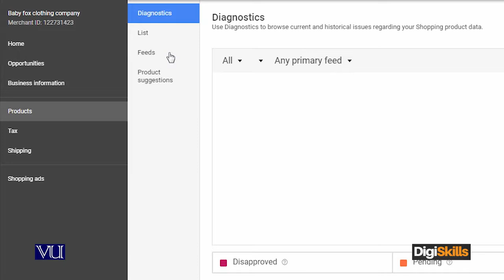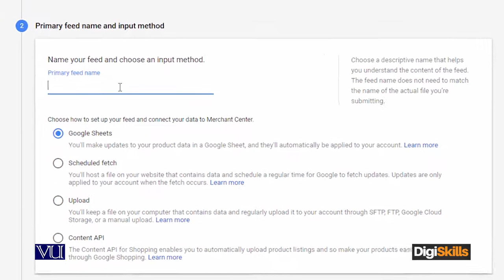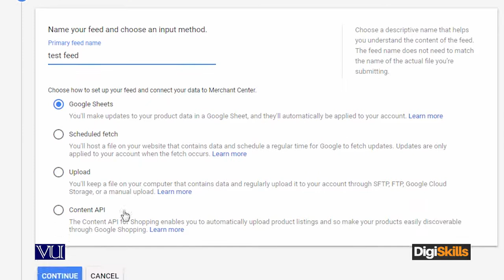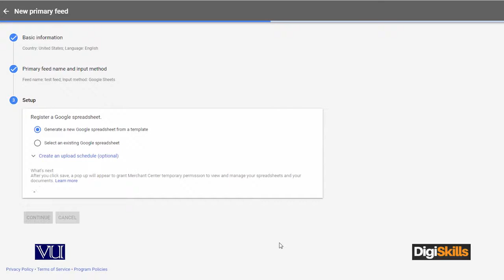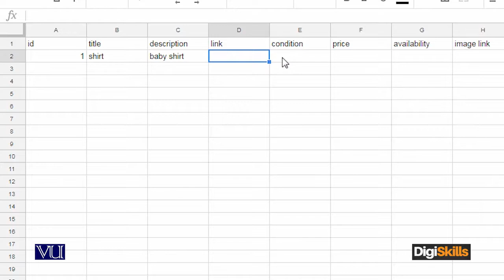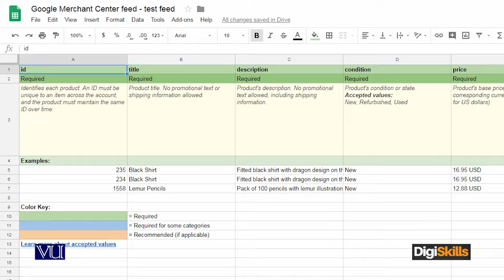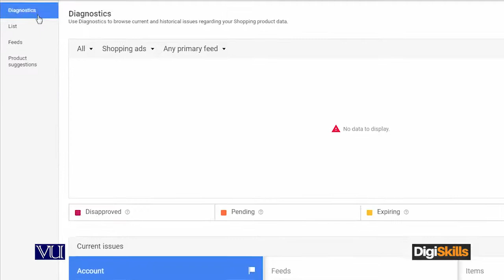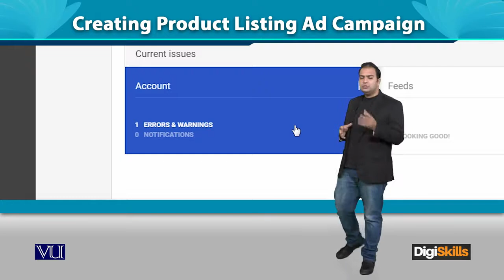Google Merchant - center Creating Product Listing Ad Campaigns - Digiskills - DigiSkills Pakistan